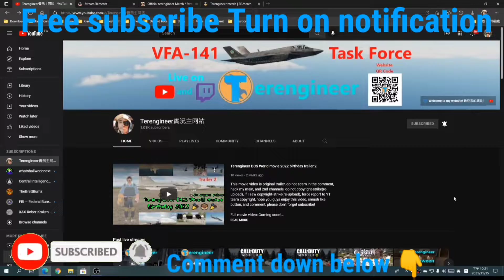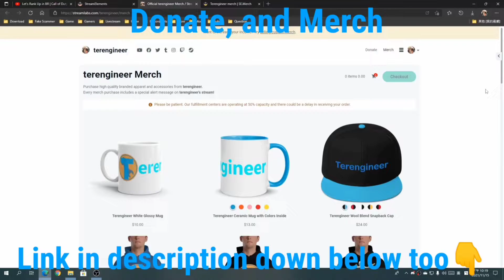Halloween Task Force 666 | Insurgency: Sandstorm